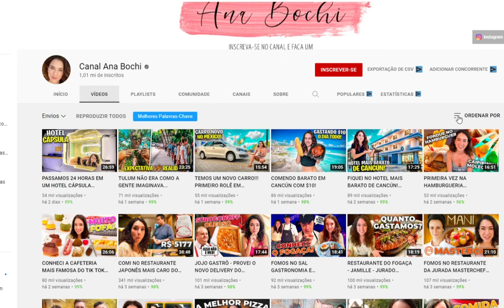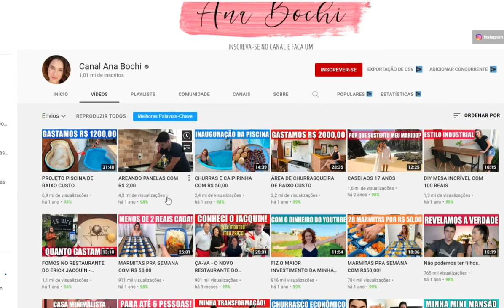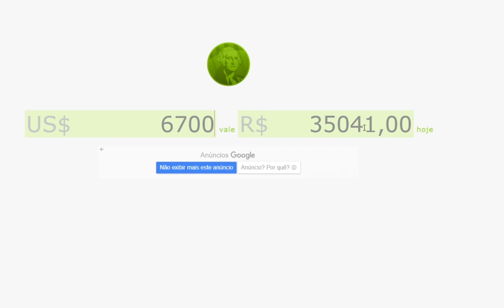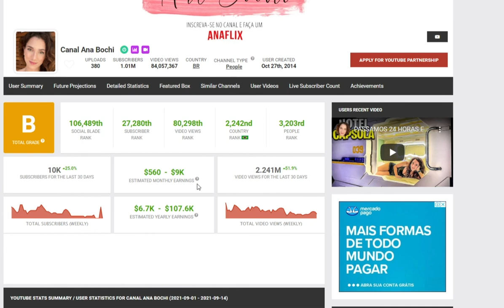QUANTO GANHA O CANAL da ANA BOCHI por mês ATUALIZADO Setembro 2021 Em Reais e Dólar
Fala galera no vídeo de hoje vamos saber quanto ganha Canal da ANA BOCHI, por mês atualizado 2021,   quanto dinheiro ele está faturando por mês aqui no youtube com anúncios do Google.

🎥Assista Também! 👇🏻

Deixe nos comentários qual canal vocês  desejam saber o faturamento 💲que eu estarei trazendo aqui nos próximos vídeos do, quanto ganha esse canal?

⚠️LEIA COM BASTENTE ATENÇÃO⚠️

•A nossa intenção neste vídeo não é difamar nem expor a imagem de nenhum Canal ou Youtuber  mencionado, as informações aqui neste vídeo, são públicas retiradas do site Social Blade, e este vídeo está em conformidade com as diretrizes de privacidade do Youtube.